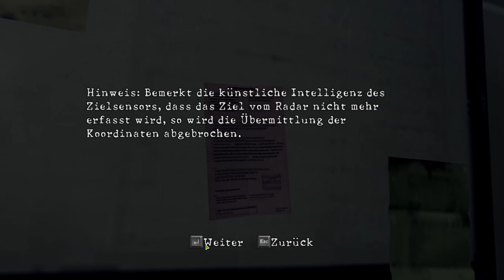SPAGHETTI MONSTER DIE 3TE [RESIDENT EVIL 5] (mit Metal Mario Master) #16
*Dämonische Spaghetti Geräusche*